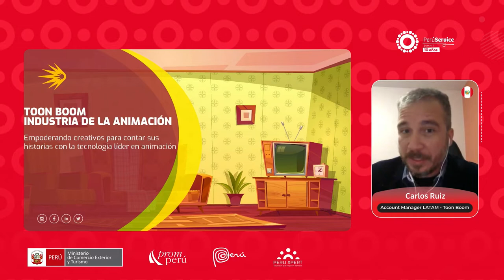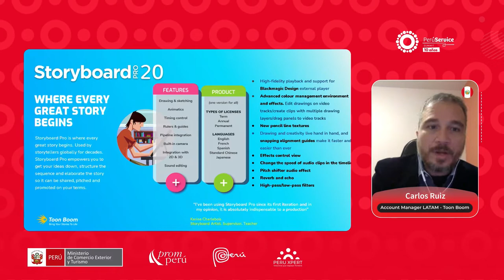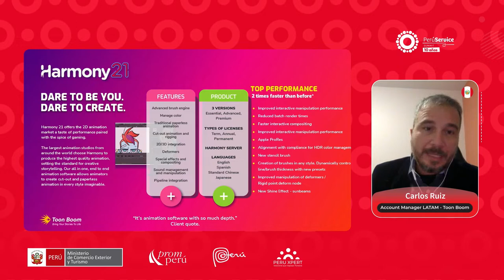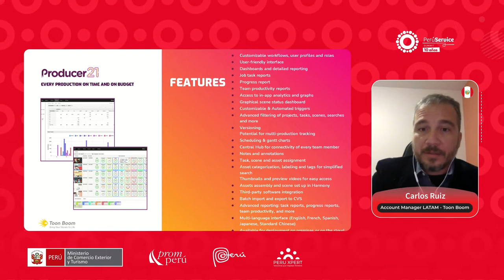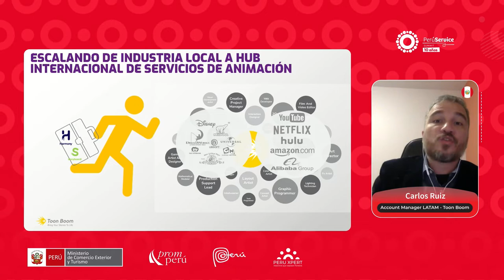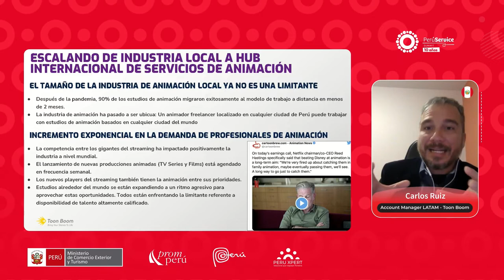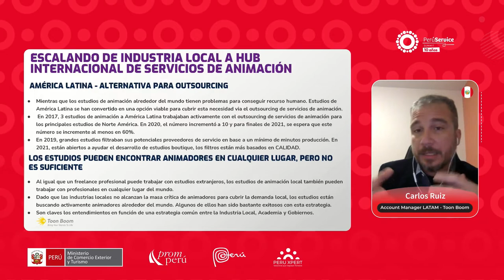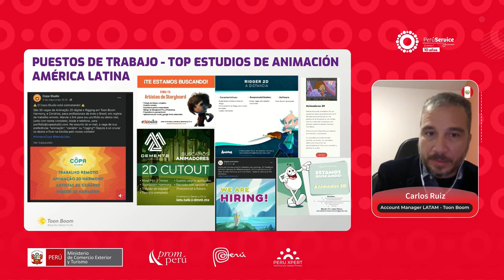Herramientas para la animación digital: TOON BOOM - Carlos Ruiz